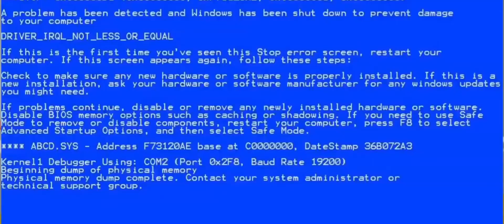speed run in tower of hell (mobile)